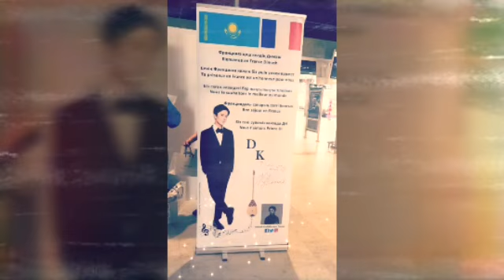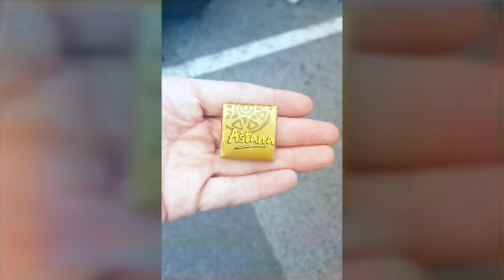Dimash... French Dears and Cannes festival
Unforgettable month of May 2018 ❤️❤️❤️❤️